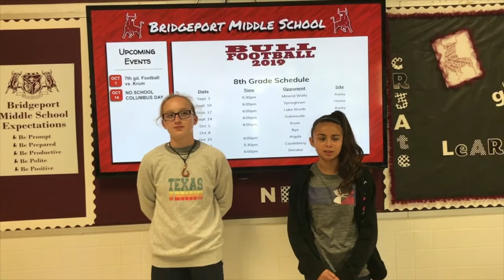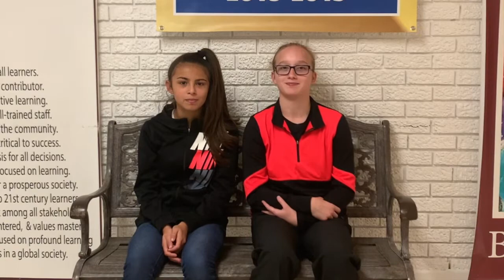BMS News 10.4.19